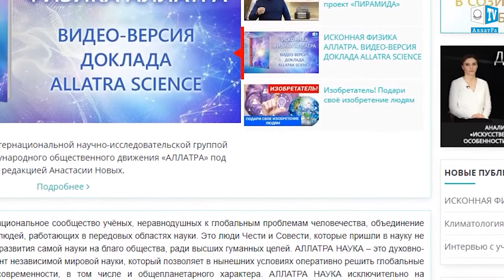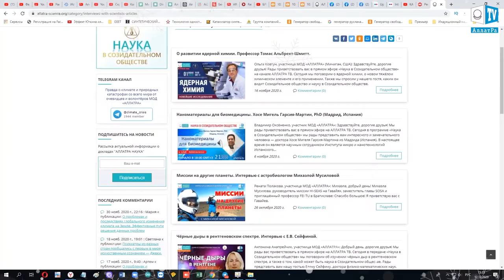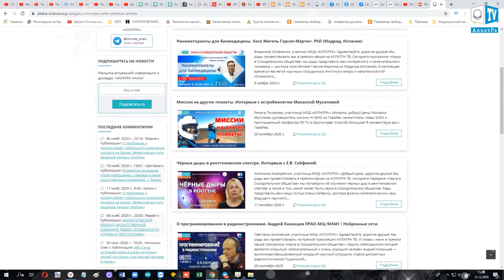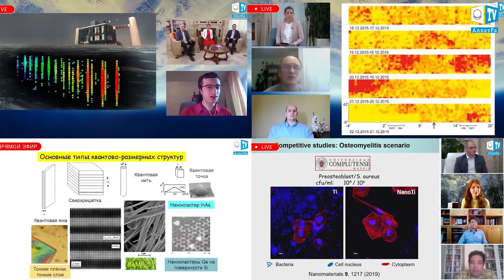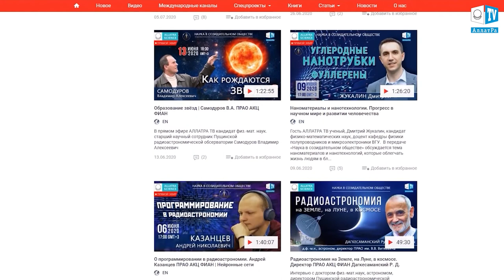Новогоднее поздравление 2021 от команды проекта Наука в Созидательном обществе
Дорогие друзья, поздравляем всех с Новым Созидательным 2021 годом!
Выражаем огромную благодарность всем учёным, которые приняли активное участие в этом проекте и поделились в искренних интервью знаниями и достижениями в науке и — самое главное — той частицей тепла и любви, что есть у каждого человека. Мы очень благодарны зрителям и читателям за активную поддержку, душевные отзывы, интересные комментарии и вопросы.
Друзья, мы живём единой целью — нести пользу людям и приумножать радость и счастье в этом мире. И эта благородная цель реализуется в нашем общем стремлении построить Созидательное общество, где во главе стоит человек, его жизнь и блага, где созданы все условия, чтобы каждый с искренней радостью мог жить по совести и дарить самое лучшее, что у него есть внутри!
Если вам интересен этот проект, присоединяйтесь, друзья! Вместе мы сможем сделать гораздо больше!